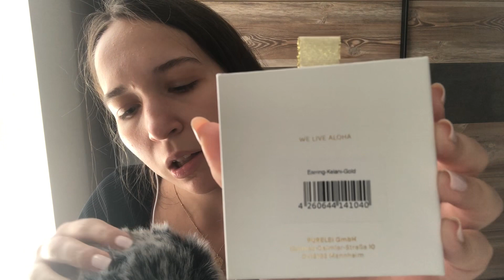ASMR June Faves 🤍✨ | Skin Care & Jewelry (Tapping, Scratching, Whisper Ramble)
In this video I‘m showing you my favourite items of the month of June. There is gonna be lots of whispering, tapping, scratching & some mouth sounds.

- Time stamps -
0:00 Intro
4:08 Shower foam
8:52 Serum
13:33 Purelei jewelry
22:53 Outro